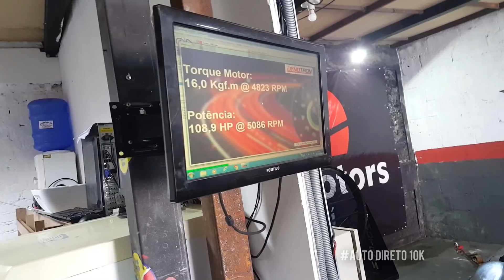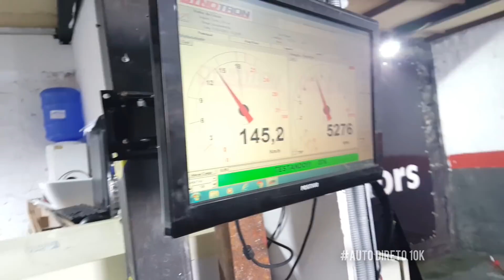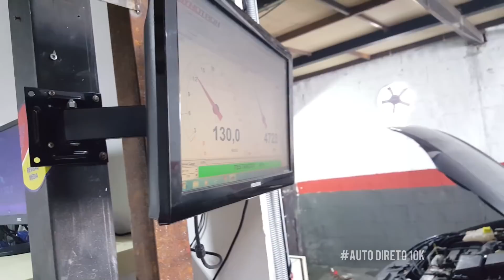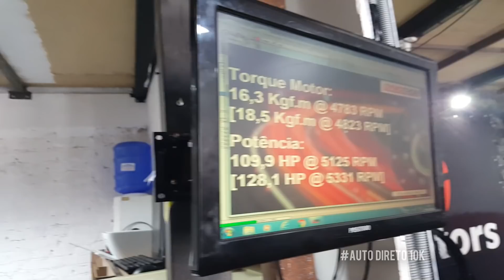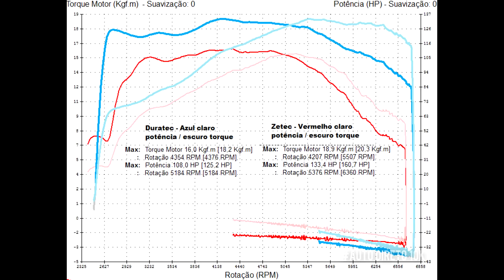Focus Zetec 2.0 16v no dinamometro | qual a Potência e Torque?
Focus Ghia Zetec 2.0 Medição da potencia e torque na roda e motor.